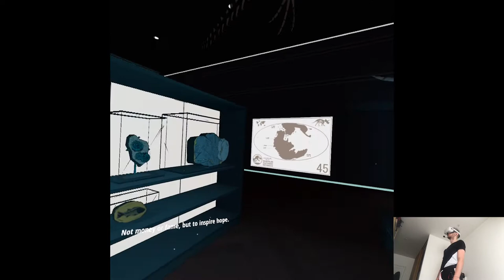AMBER PROCESSING & VAULT - Jurassic World Aftermath | Part 12 Playthrough | Oculus Quest 2 VR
Hi

Had lots of work around the channel today. Besides doing videos, I got a message from YouTube that my channel is now officially approved for the partner program which essentially means, launching ads on my videos. I uhh, spent like 2h with it lol, and not like putting them everywhere I can but rather deleting some part of it because if you remember, I used to have really long videos and the system automatically was putting like 10+ ads in them. I managed to fix most of them, after all I have over 800 clips here so I physically can't edit every single one again but I hope moving on it's gonna be fine. Tomorrow Blade & Sorcery: Nomad release, pretty exciting actually so see y'all there!

Short PC specs:

i9-9900KS
RTX 2080ti
32GB RAM 3200MHz
2TB SAMSUNG 970 EVO PLUS M.2